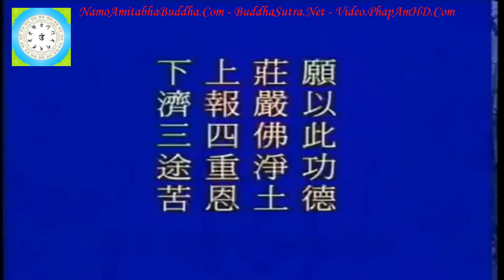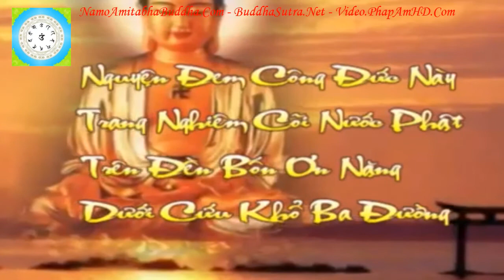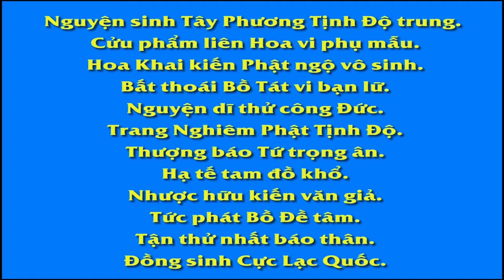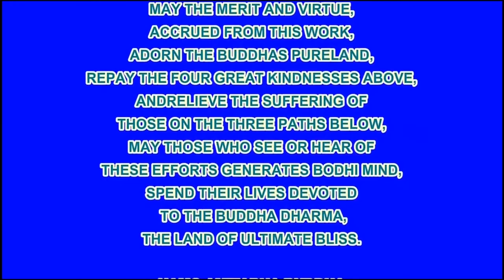Tập 113/128 Giảng Thái Thượng Cảm Ứng Thiên, Tịnh Không Lão Pháp sư chủ giảng